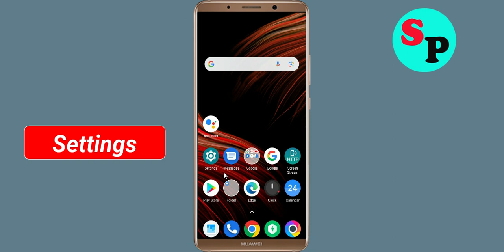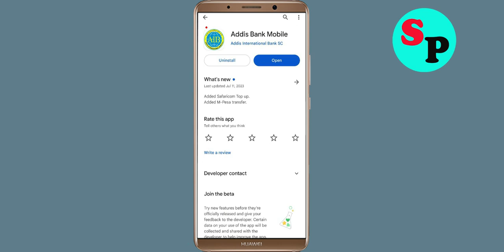How to Fix Addis Bank Mobile App Black Screen Error Problem Solved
Hello Friends, today in this video Section, i am going to show you How to Fix Addis Bank Mobile App Black Screen Error Problem Solved. If you are facing same problem in your android mobile phone then it will help you a lot.

Helping Keys :-
How to reduce lag in Addis Bank Mobile App in Android Solutions
Addis Bank Mobile App Not working Problem
Addis Bank Mobile App Black Screen Error Problem in Android Mobile
Addis Bank Mobile App Crashing issue, Black Screen